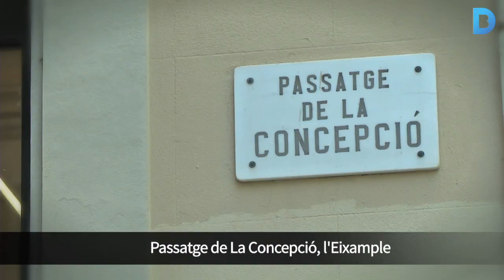Descobrint passatges barcelonins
La ciutat de Barcelona té infinitat de passatges a tots els districtes. Són carrers curts i, generalment, amb portes de ferro que poden tancar-se quan el veïnat ho decideixi. Són llocs amb encant que encara conserven l'èssencia del passat. Més informació